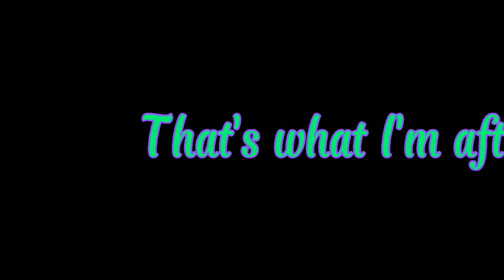SAMS Animatic - Drift Away (@SunMoonShow)[SPOILERS]